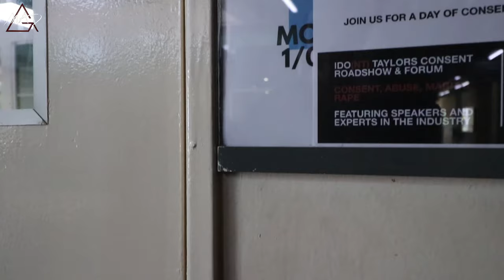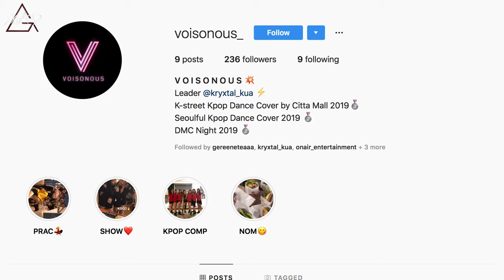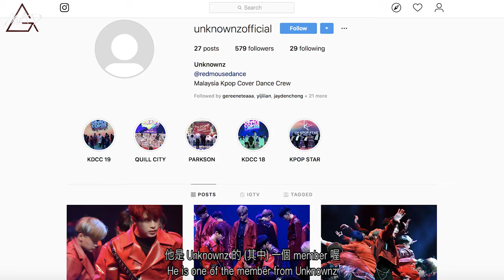[MAD.G][VLOG][FAMINE30] Member Vomit? Scare of Goose?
Another annoying video of Mad.G, some members vomit and got scared by Goose?
Or you guys can suggest us what you wanna see from us

FEAR = (F)ace (E)verything (A)nd (R)ise meant to encourage people around the world be brave to face every challenges come before them.